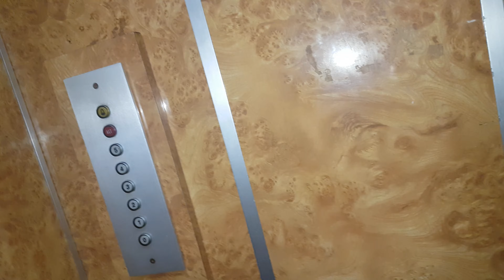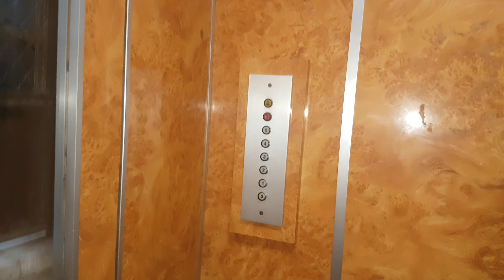[4K] 1920 OTIS (Mod. 1990's Steggi) Traction Elevator@Via Duomo 1xx, Naples, Italy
ADDRESS:Via Duomo, Forcella, Naples, Italy (forgot to check civic number)
NOTE:This building dates back to 1920 according to a plate inside this building. Not a fan of this heavy modernization, but AMAZING shaft, absolutely.
SERIAL:1085
YEAR:1920, modernized in 1990's
TYPE:Winding Drum before, now Traction
FLOORS SERVED:0,1,2,3,4,5
BRAND:OTIS
FIXTURES:Before Black Button, now outside DMG B3, inside Cealift TD18
POSITION MACHINE ROOM:Above 5th floor
RECORDED:19/9/18
CAMERA:Samsung Galaxy S7 Edge